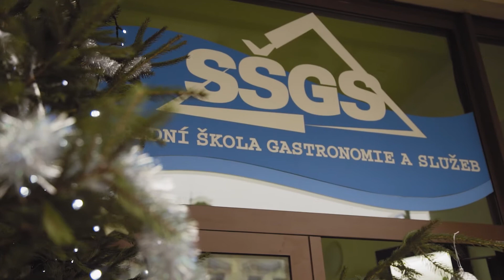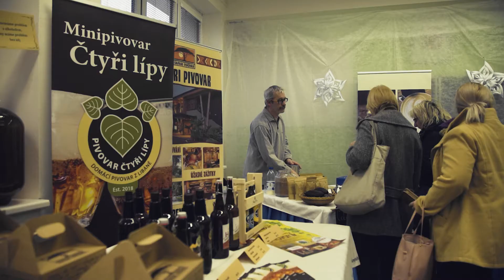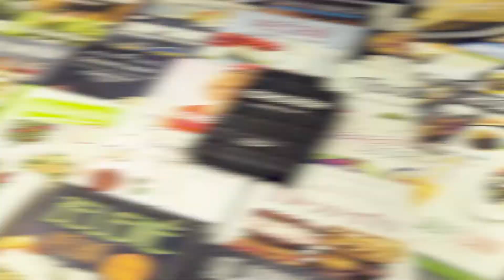Vánoční trhy 2019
Reportáž z tradičních vánočních trhů v naší škole